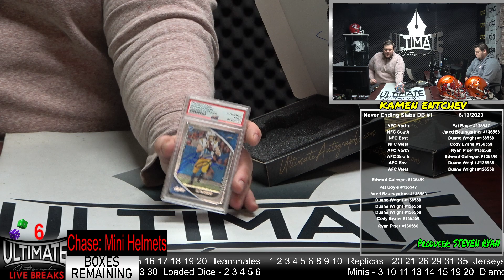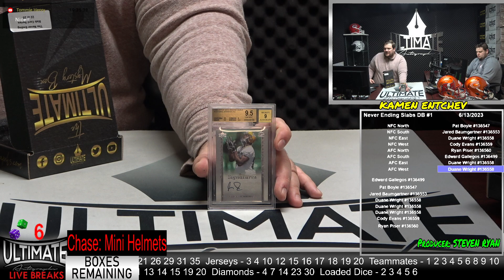Justin Herbert Rookie Card - 06/13/2023 7 P.M. Live Breaks